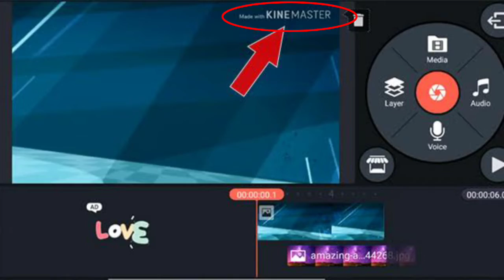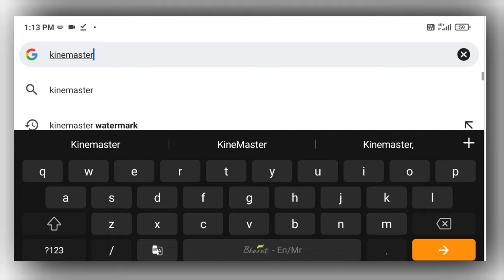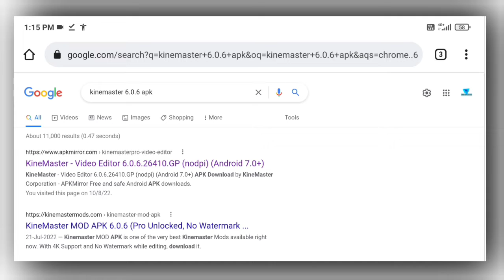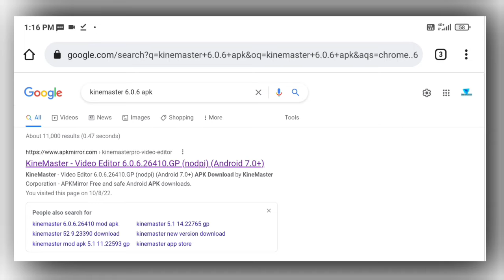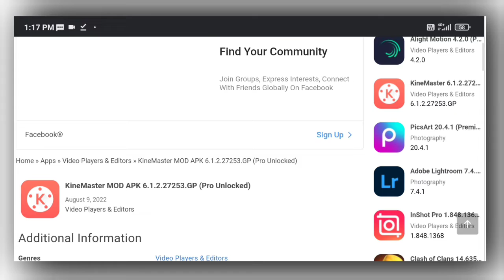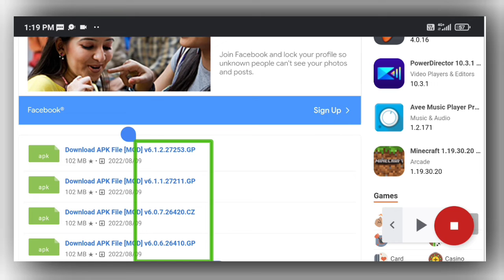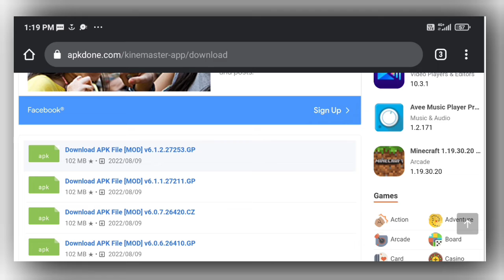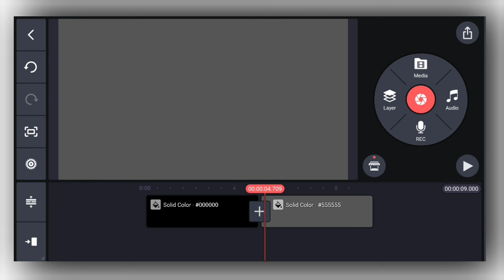Kinemaster new update | Kinemaster 6.1.1/2 newfeatures 2022/23 | Remove Watermark Free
Kinemaster new update | Kinemaster 6.1 new features 2022

app

KINEMASTER
6.0.1
how to remove inemaster watermark
How to remove inemaster logo 2022
How to remove inemaster watermark 2022
How to remove kinemaster logo from video free
How to remove inemaster watermark android
How to remove kinemaster watermark malayalam
How to remove kinemaster logo from video in hindi
How to remove kinemaster logo from video in android
How to remove kinemaster logo from video free malayalam
kinemaster watermark remove 2021
kinemaster watermark remove
kinemaster waternmark remove apps
kinemaster watermark remover bangla
kinemaster watermark remove malayalam kinemaster watermark
remove kannada kinemaster watermark remove android kinemaster
watermark remover bangla 2023
Kinemaster watermark remove apps in tamil kinemaster watermark
remove ios
kinemaster new version
new kinemaster
kinemaster latest version
kinemaster new update kinemaster 2022 kinemaster new latest
Remove Kinemaster Watermark | Best Mobile Video Editor in 2020

how to remove watermark in kinemaster in 2022 || kinemaster maein
watermark kaise hatayen 2022
how to remove kinemaster watermark free | apk 2023| kinemaster ka
|logo kaise hataye free me
How to remove KineMaster watermark free | apk 2022 | KineMaster
|ka logo kaise hataye